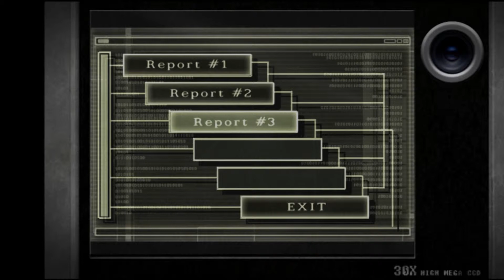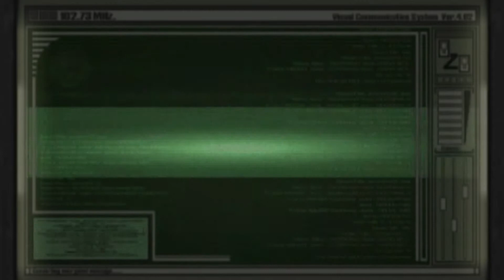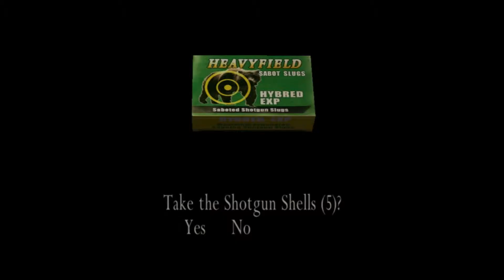Let's Play... Resident Evil 4! HD Steam Edition! Separate Ways! #5 OH SNAP! (Walkthrough)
Hello there Ladies and Gentlemen! Welcome to another full Let's Play! We finally get round to playing a Resident Evil game and its one of my favourites, RESIDENT EVIL 4 and as we have finished the story we are going to plough through the "Separate Ways" extra levels! THINGS GET INTENSE!

Just so you know guys, I am very sorry once again about the lowering of quality, I wish I could have had it higher but fraps wasn't having any of it! You are all awesome!

In this video you can expect to see:
How to Resident Evil 4
How to Steam
How to Horror